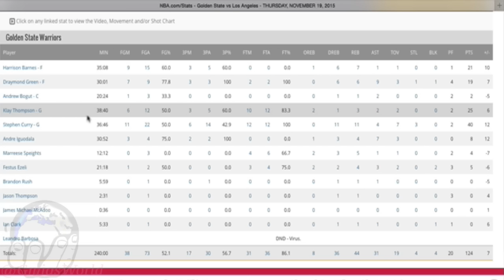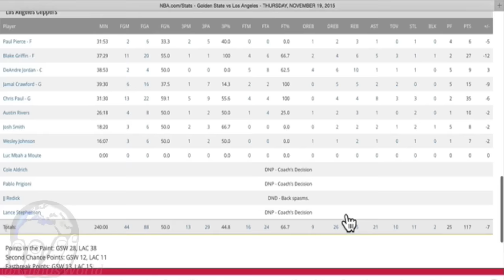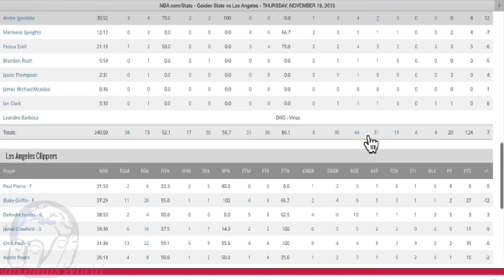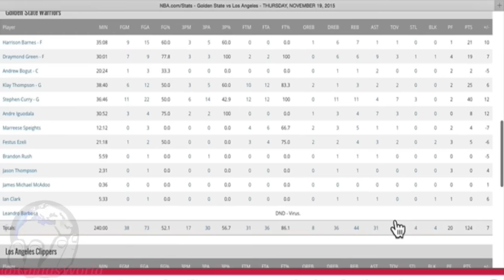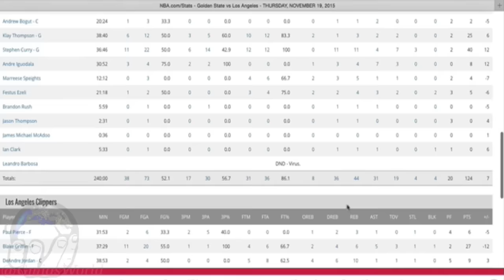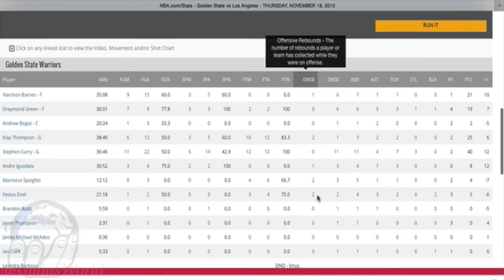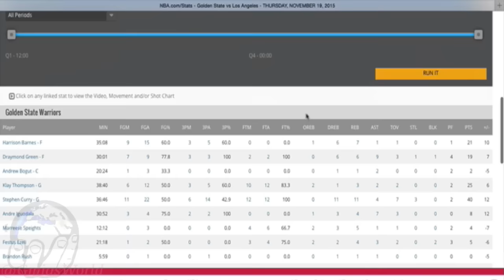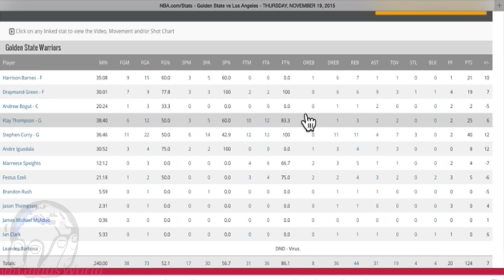STEPH CURRY'S WARRIORS OR MICHAEL JORDAN'S BULLS?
STEPH CURRY'S WARRIORS OR MICHAEL JORDAN'S BULLS? The Golden State Warriors have the chance to supersede the Chicago Bulls Regular season record because of Steph Curry's brilliance! Michael Jordan is definitely the best to ever do it but does Steph Curry have a chance to be in the conversation?